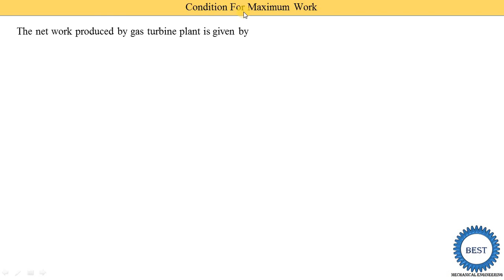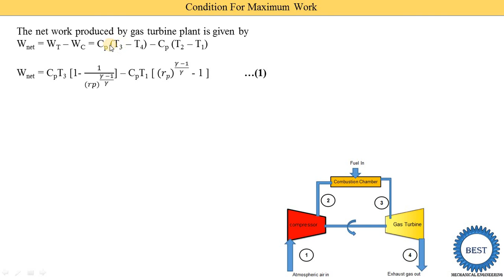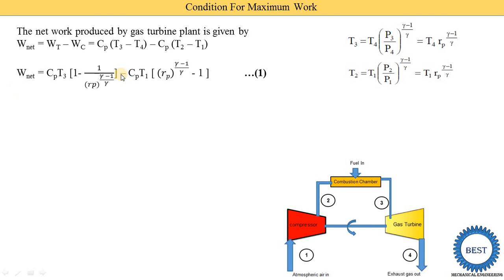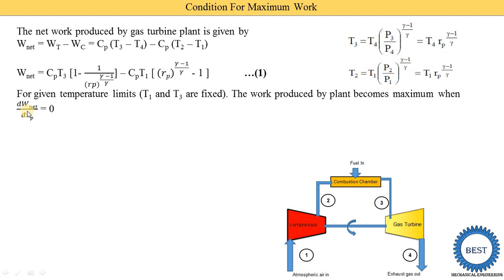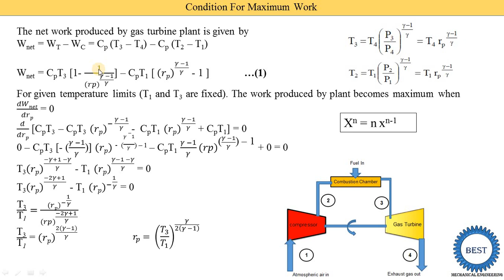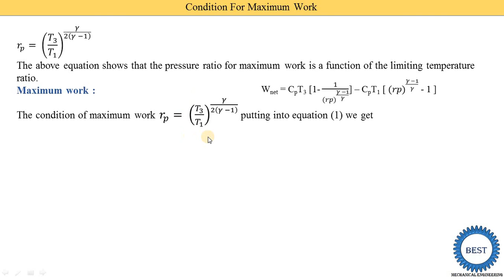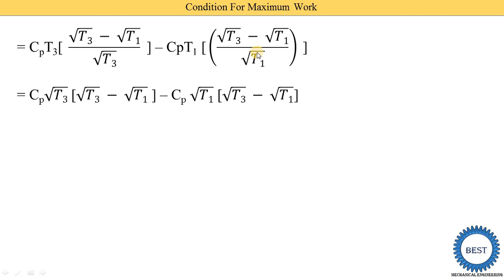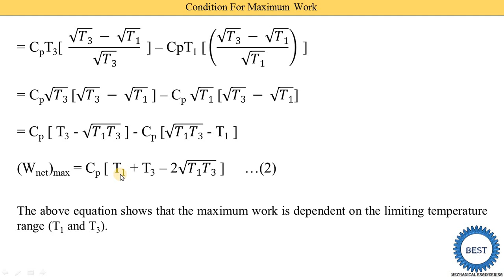Condition For Maximum Work And Equation of Maximum Work For Gas Turbine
In this video, I explained Condition for Maximum Work and Equation of Maximum Work for Gas Turbine